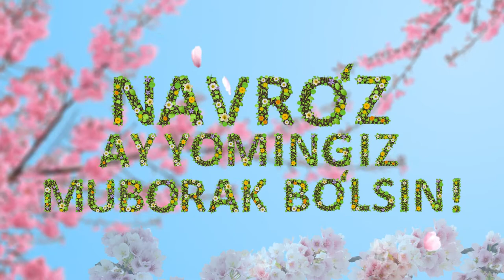Navroʻz ayyomi muborak